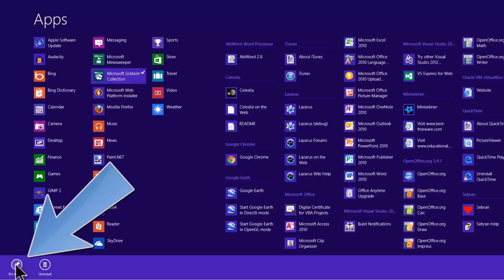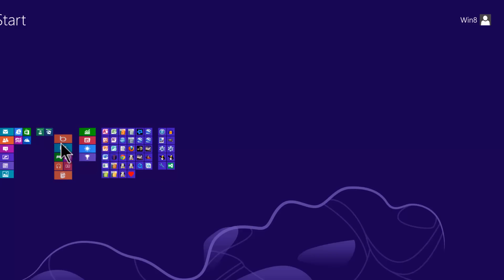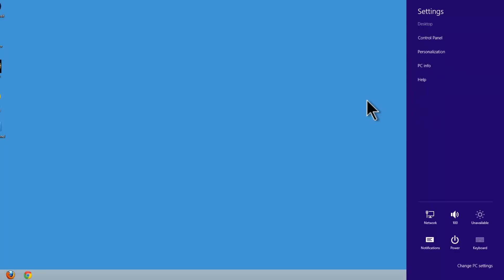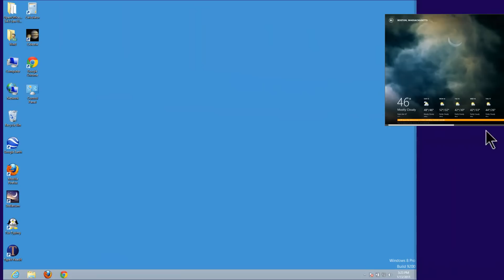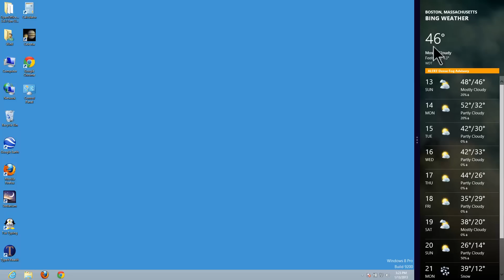Windows 8 Pro Tutorial 7 - Using Metro Apps - Start Screen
Metro apps are easy to arrange and configure on the Start Screen.